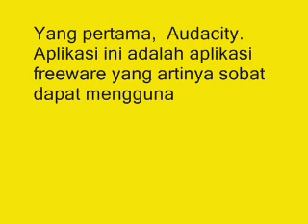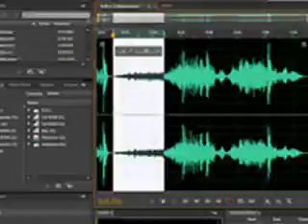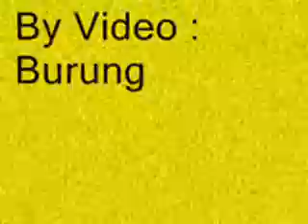Aplikasi untuk Edit Suara Walet untuk PC